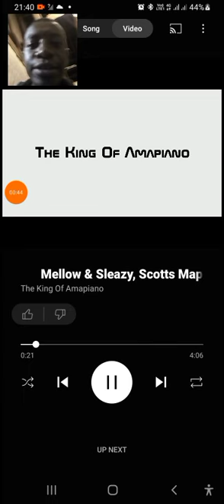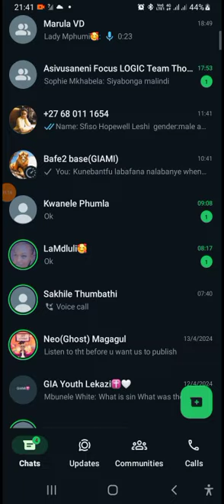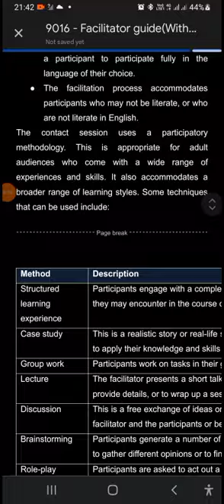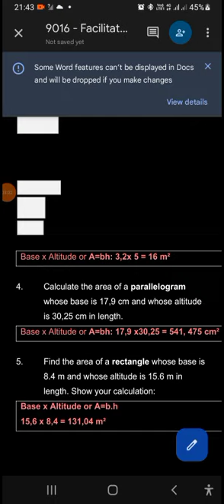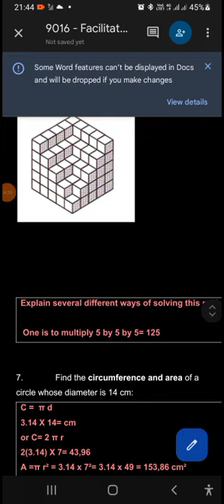what are saying when hearing this piece of work